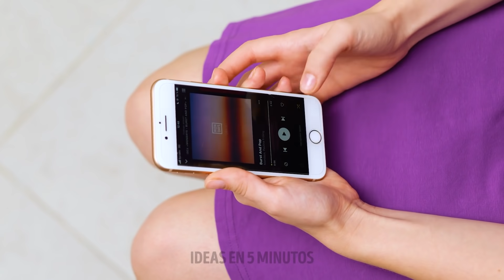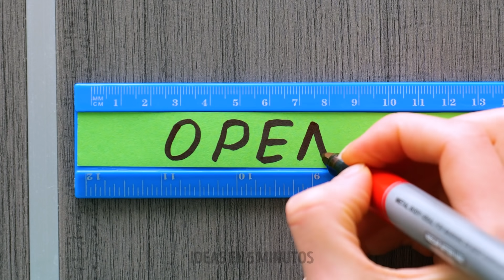GUÍA DE BAÑOS: 28 FALLAS Y TRUCOS DE INODORO | HAZ TU VIDA MÁS FÁCIL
Pensarías que ir al baño es una actividad cotidiana bastante básica y sencilla. Pero todos pueden fallar miserablemente en esta actividad de rutina de vez en cuando. Si no crees que seas uno de ellos, mira este video y ve con cuántas de estas situaciones puedes identificarte.

En cualquier caso, tengo algunos trucos que te resultarán útiles cuando visites el baño. Comenzando con un desatascador de bricolaje: un inodoro obstruido puede ser un verdadero dolor, ¡pero no si tienes una botella de refresco! Una manera fácil de combatir esos malos olores es un ambientador colgante que puedes hacer con una pistola de pegamento. ¡Puedes encontrar la guía paso a paso en este video!

¿Sabías que puedes usar crema de afeitar para pulir el grifo, pomos y elementos metálicos de tu baño? Los deja como nuevos. También te enseñaré cómo convertir una caja en un práctico organizador de tocador y una percha en un revistero. Otra solución inteligente y económica para tu baño es un dispensador de papel higiénico hecho con una botella de refresco vacía.

Marcas de tiempo:

0:08 - Émbolo de bricolaje con una botella de refresco

2:56 - Ambientador colgante

4:29 - Pulido de metal del baño

6:61 - Organizador de baño

8:06 - Revistero para baño

9:40 - Dispensador de papel higiénico